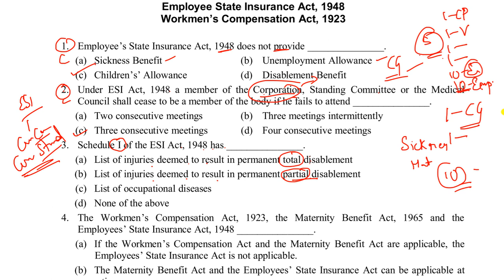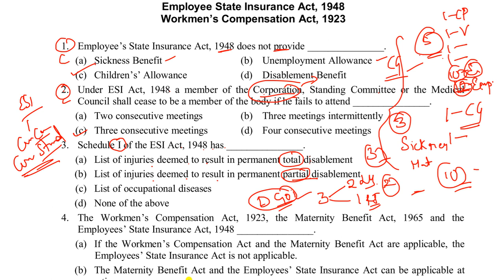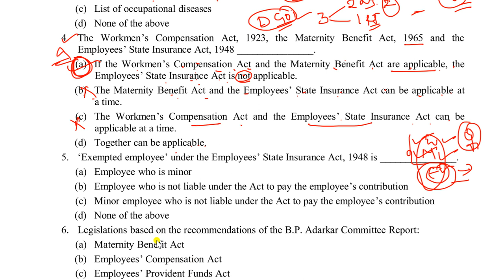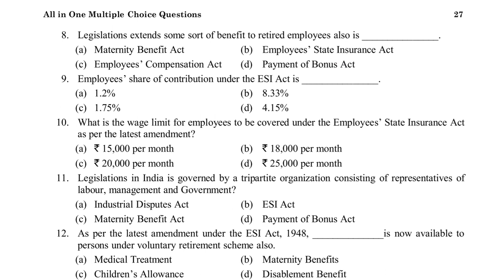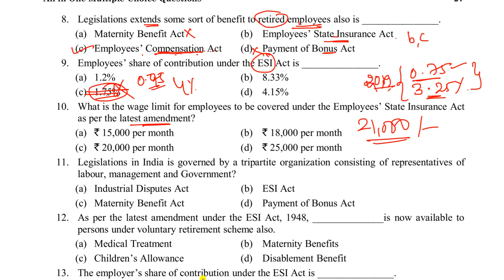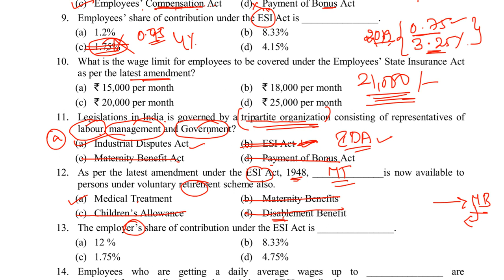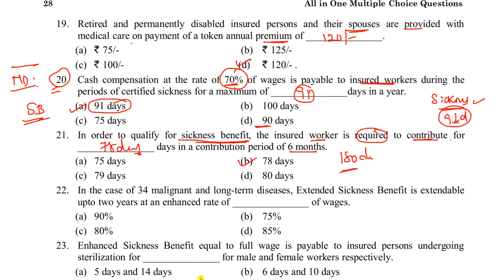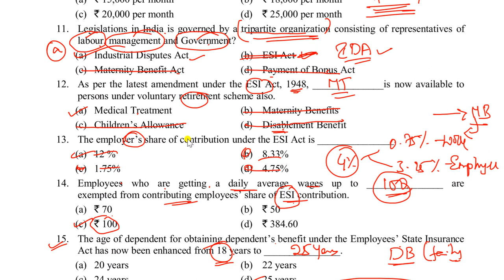9.MCQ on Employee State Insurance Act -1972 || Series 9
Hello Viewers,
In this session I discussed MCQ’s on Labour Laws, Industrial Relations, and Social Security .

For Old All-important Labour Laws:
Labor Laws in Telugu (Industrial Relation) - YouTube

For Social Security:
Introduction to Social Security for UPSC EPFO - Lecture 1 in Telugu - YouTube

By
SankalpStudySuccess